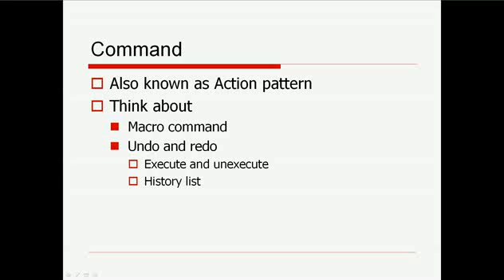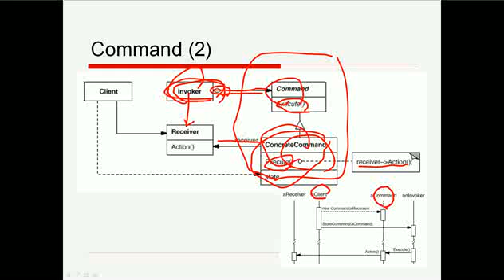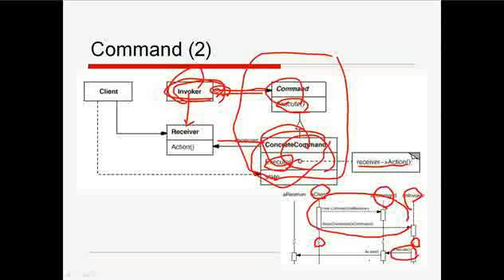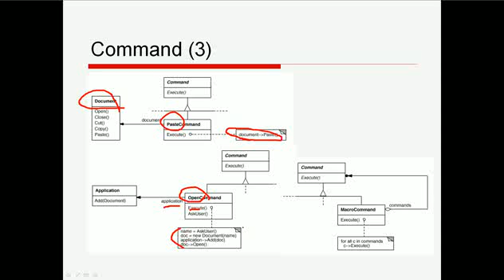Lecture on Design Pattern Day 5 (in Korean) 2/11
Lecture on Design Pattern Day 5 (in Korean)
Design Pattern lectures are 5 days in all.